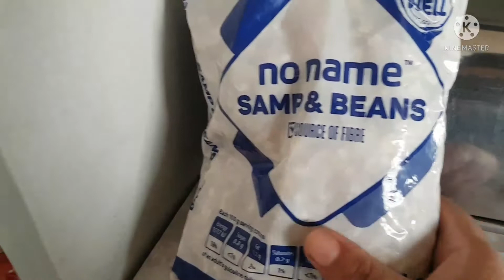VLOG| Cooking, church & absolutely nothing | Khosi Ndhlovu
OMG I am so excited to be back y'all! I thought I would do a sit down video first but I atleast managed to get a vlog out of everything SO please do not hesitate to subscribe, like and share. I have really amazing content lined up for you guys.

Thank you for your continuous support. I love and appreciate you guys. roadto500subscribers innit?